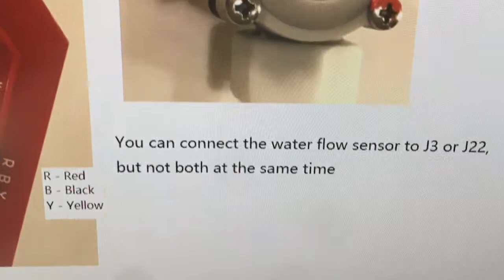三线流量计连接线序